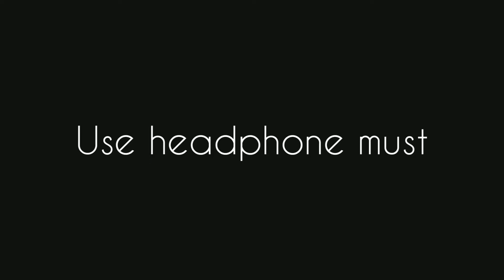JONY, HammAli & Navai - Without You || PUBG Mobile TDM M416 Montage